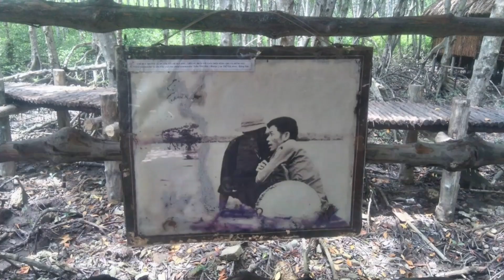Đội Quân Đặc Biệt Và Những Trận Đánh Vang Danh Rừng Sác Đoàn 10 Anh Hùng